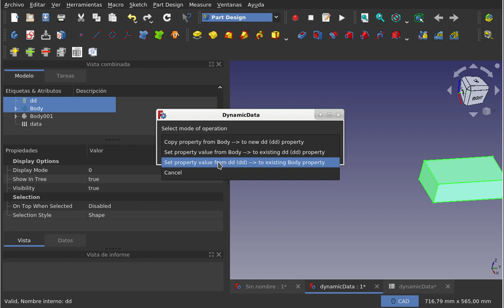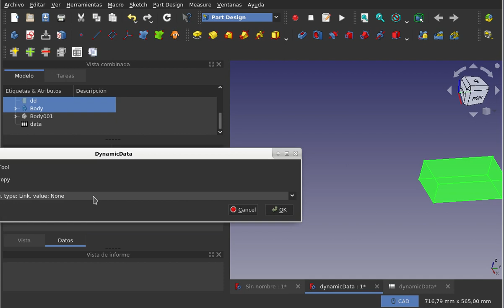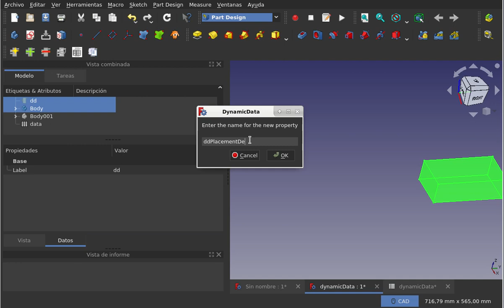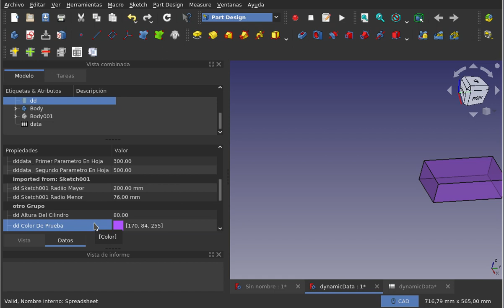FreeCAD: Banco de trabajo DynamicData(13/15)